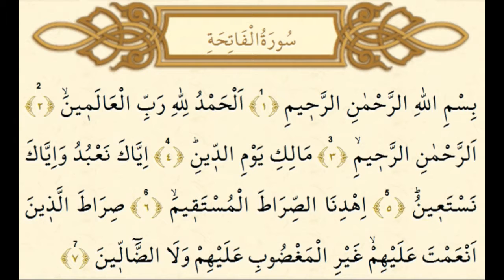TEK NEFESTE FATİHA SURESİ